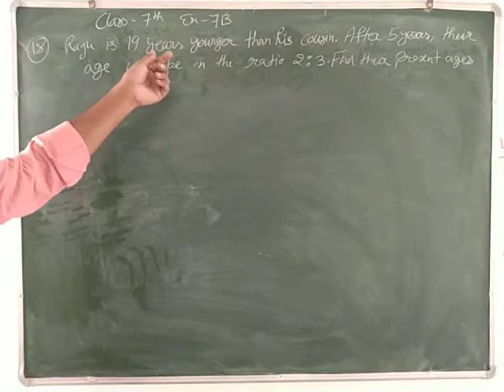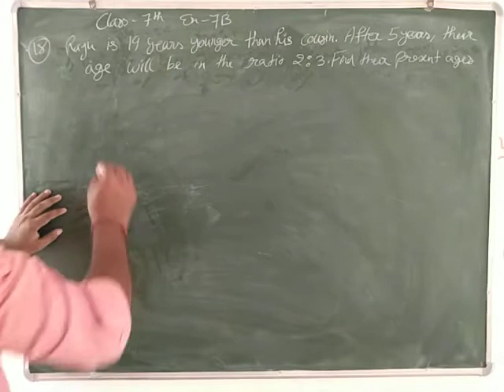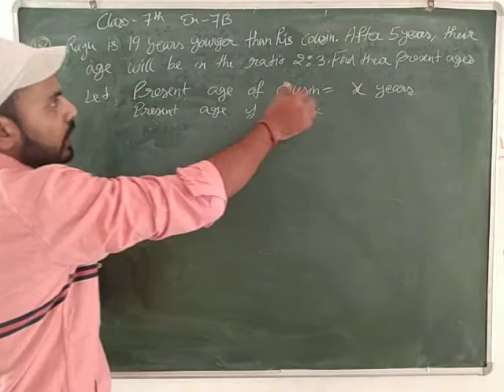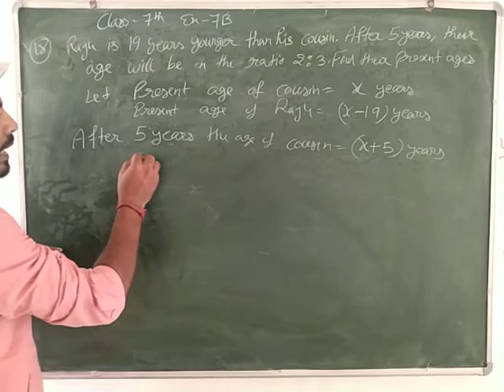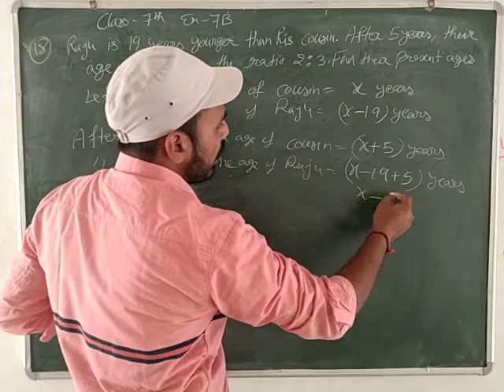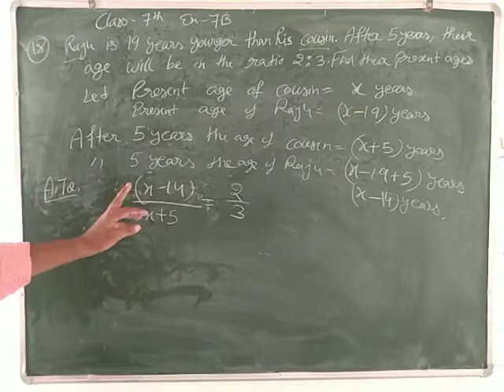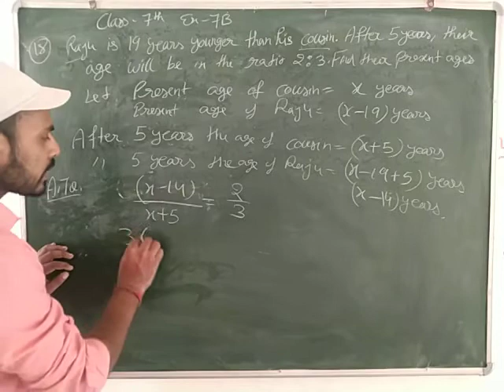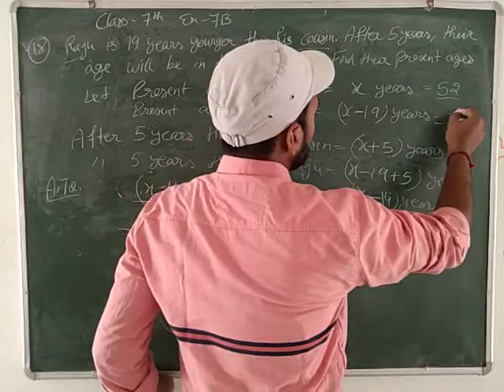Class 7th Ex 7B Q no. 18 RS AGGARWAL MATH